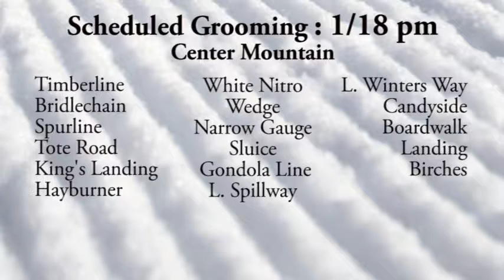WSKI PM Weather Jan 18